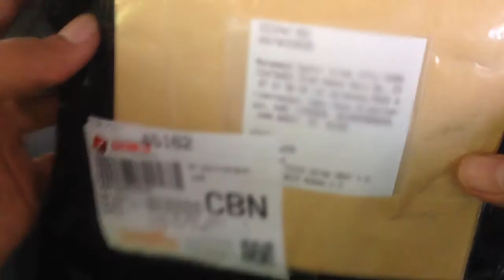Mesin Jam Dinding murmer, ternyata... || UNBOXING DAN UJI COBA || warung_jam_cikarang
Unboxing jam dinding mesin bersuara dan tanpa suara.
Semoga bermanfaat.